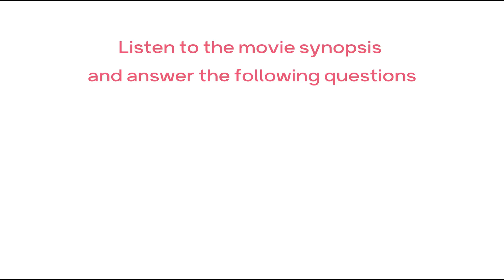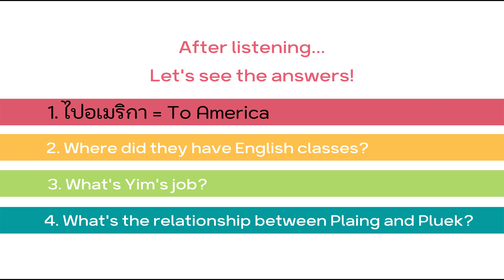Thai Language Listening Practice with Movie Synopsis "I Fine.. Thank You.. Love You"